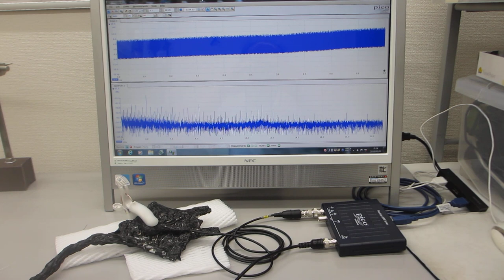超音波の音圧測定解析システムによる発振制御実験（超音波テスター：オシロスコープ100MHzタイプを利用した実験）